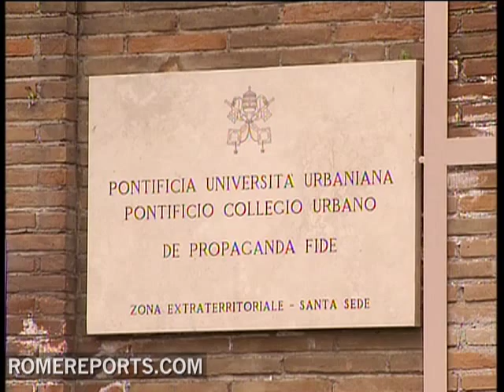Going to the University and studying to be...a missionary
In the hallways of the Pontifical Urbaniana University walk hundreds of students from all over the world. This university has universal character, not just because its students come from five continents but because of the classes it teaches.

It is one of the few that has a faculty of Missiology. In other words, it shows its students how to become missionaries.

Fr. Benedict Kanakappaly
Missiology Faculty Dean, Pontifical Urbaniana University (Rome)
"The evangelization has to come to terms with the reality that is happening in the world today in Europe, in Africa, Asia, and in other parts of the world. And the faculty of Missiology is doing this kind of research, this kind of reflection. It certainly helps to do this kind of research." .